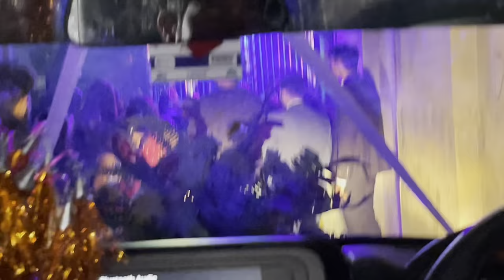Photo shoot ke chakkar me hua bawaal | Vlog #42